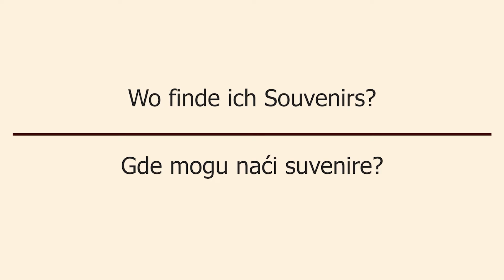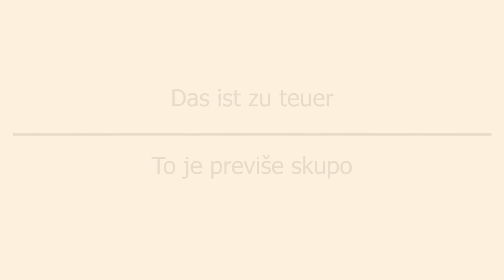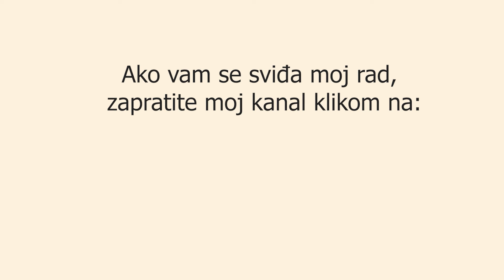Nemački - Fraze | 09 - U kupovini | U prodavnici | Najvažnije fraze u nemačkom jeziku